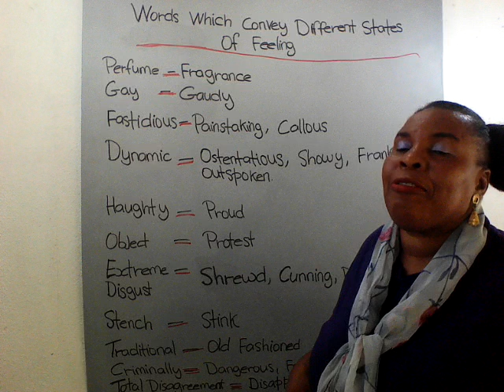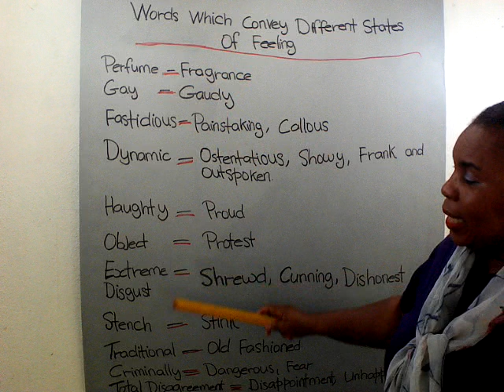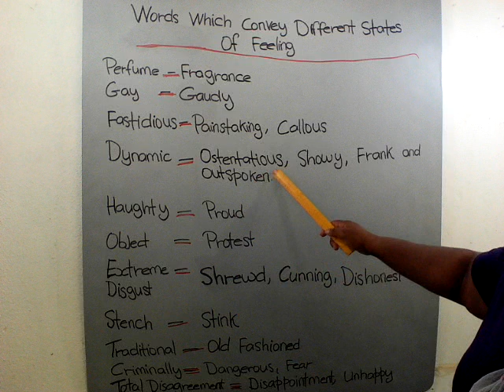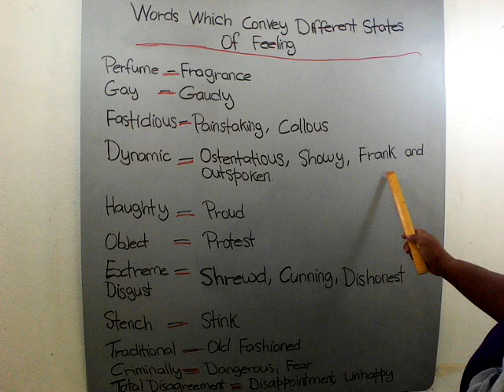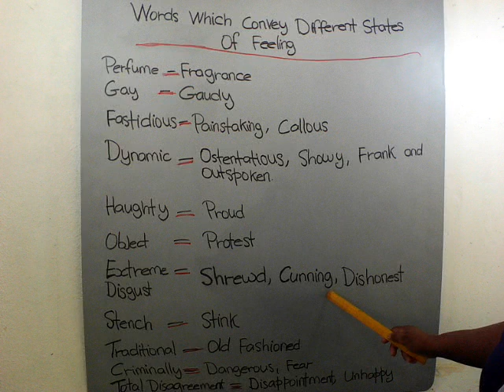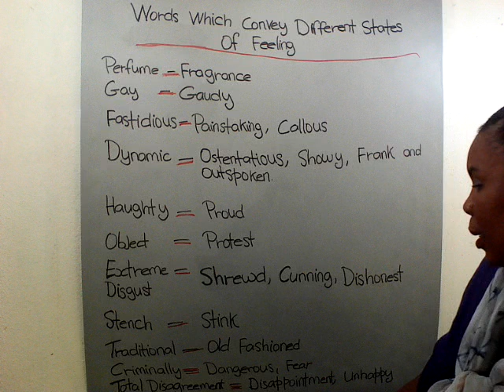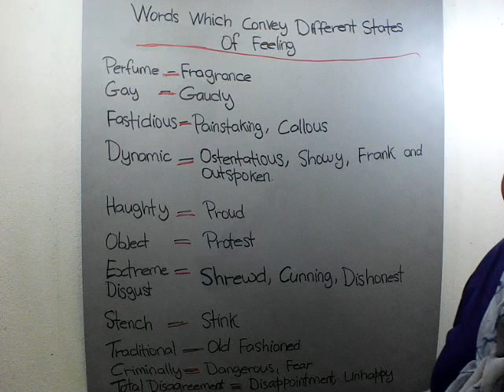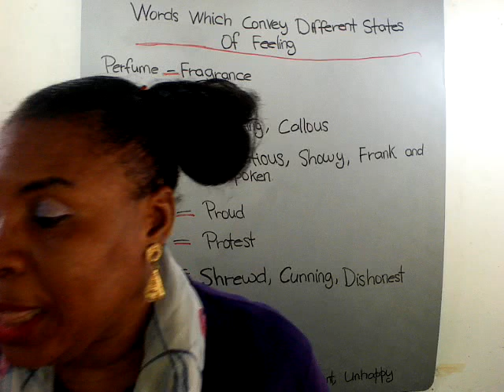English Lesson: Words Conveying Different State Of Feelings #195 🥰🌈🍾🏳️‍🌈😎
English Lesson - Topic: Words Conveying Different State Of Feelings.
Welcome to another English Lesson and very glad that you are here!
In the English Language, there are quite a number of words which jolt the senses, or bring about certain feelings once they are being read or heard of. These words are similar to imagery which brings about picture to the reader's mind, and appeal to the senses.
Some such words I have listed and explained to you in this video lesson.
I hope this lesson will be of much benefit to you.
Thank you very much for watching, and please feel free to join us in another video lesson. Or, take advantage of the Many Video posted here weekly which will certainly help you in your CXC English Exams, or, your International English Language Testing System (IELTS).
By for now, and looking forward to seeing you in my next class!
"The secret for change is placing all of your energy into building something new; and not focusing on the past mistakes or difficulties ."
C.C.W
Notice: Happy Labor Day, for those celebrating in Jamaica. Thanks for supporting this channel as well.
Want To Improve Your Social Media Growth?
Well, This Is The Way To Go... SIGN-UP WITH MANAGER GRAM... Start By Clicking This

How would you like to Chill with some Amazing Reads this summer?
Well if such is your heart's desire... Click this link below and make your purchases!

Twitter Handlers: @ConstanceCorne9, @ConstanceCWill1 @ConstanceCWill2

Everyone, I Thank You All So Much; for the Follow, Likes, Comments & Retweets on Social Media.
A Word For Today...
The Peace of God which surpasses all understanding will guard our hearts and minds in Christ Jesus. So if your want to be something; be like water; not luxurious but necessary for life, so many can drink from your hands.